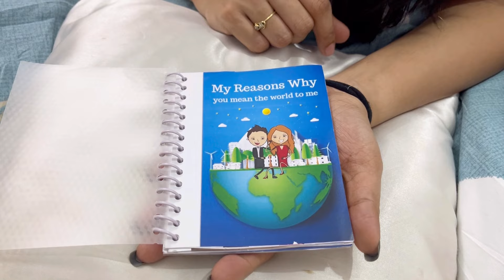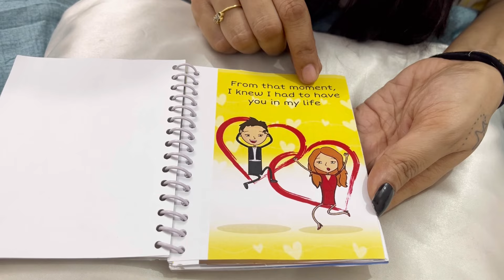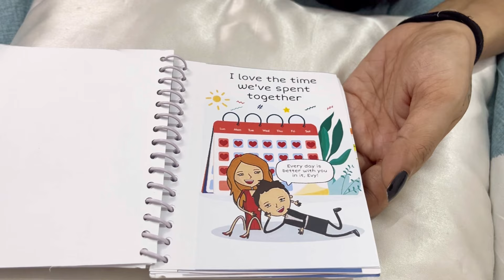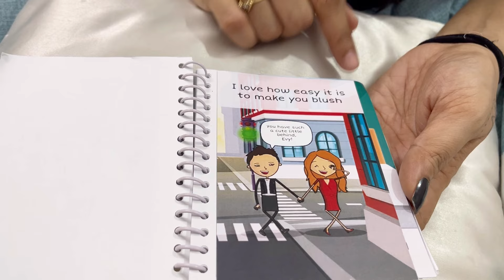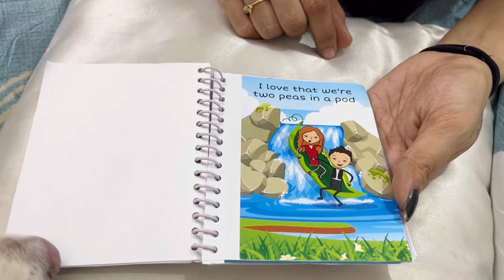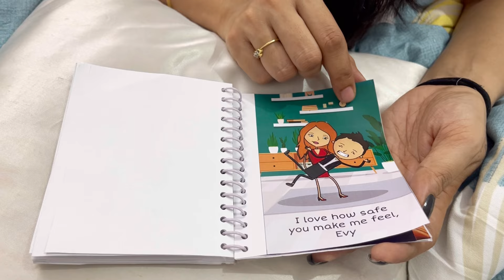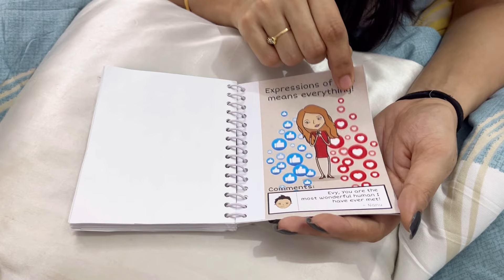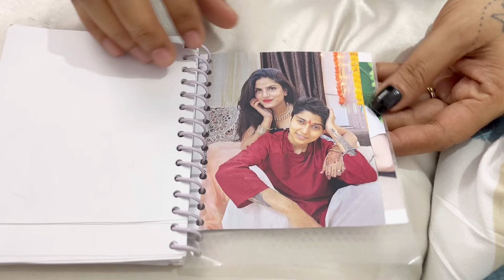Nuvy ki kahani, Evy ki zubani :)